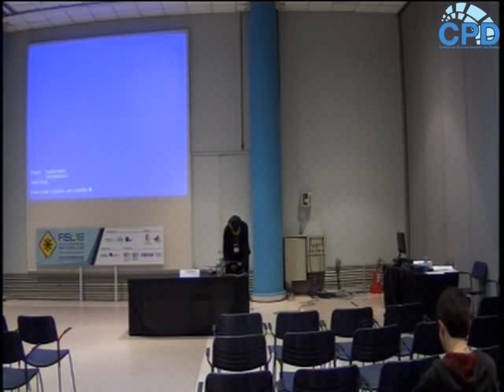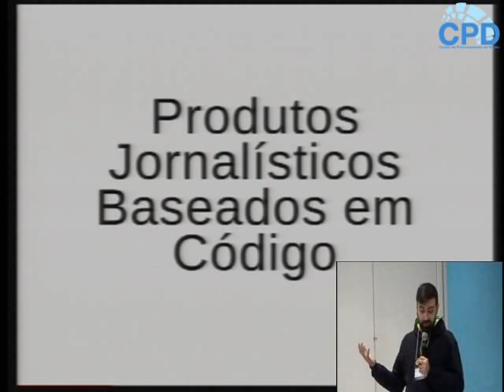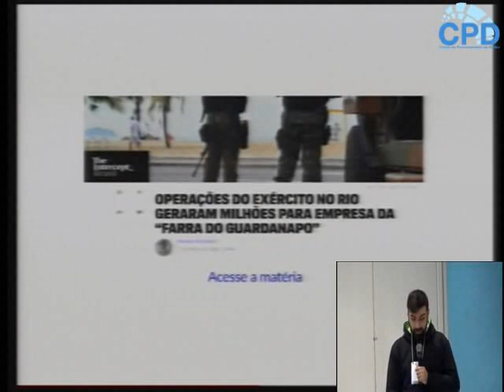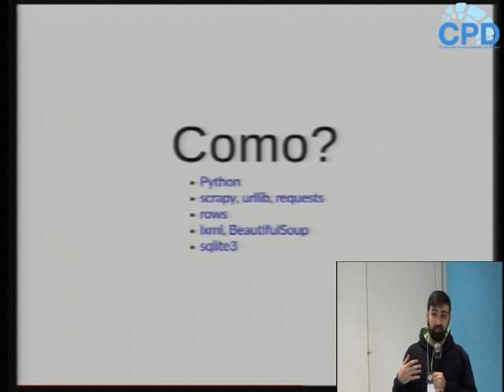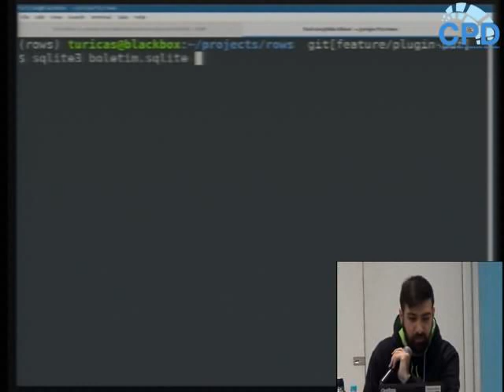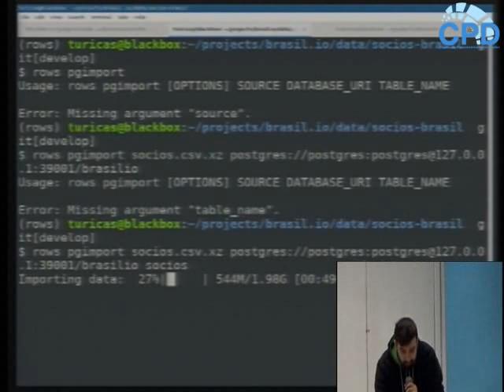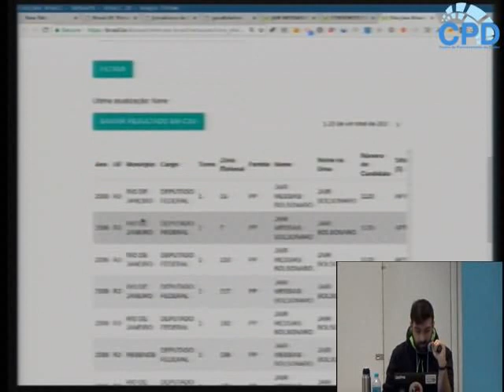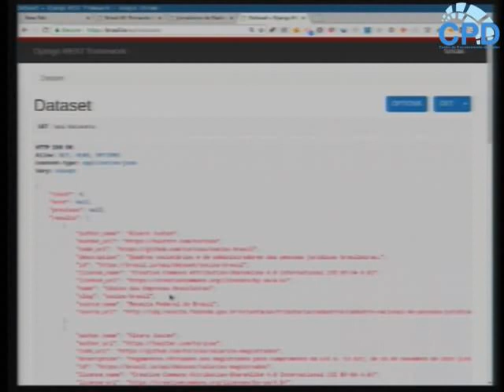Jornalismo de Dados: Programando a Democracia no Brasil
Com a quantidade absurda de dados disponíveis hoje é praticamente impossível fazer uma matéria jornalística sem, no mínimo, utilizar uma planilha eletrônica e é por isso que programadores jornalistas e jornalistas programadores estão ganhando as redações do mundo inteiro.
Nessa palestra Álvaro Justen mostrará matérias jornalísticas que foram feitas utilizando código, o estado dos dados abertos no Brasil e algumas ferramentas que vem desenvolvendo para tornar esses dados mais acessíveis a leigos, além de bases de dados que ele mesmo libertou de formatos ingratos e o portal Brasil.IO, que concentra diversas bases de dados públicas em formatos acessíveis.

Álvaro Justen